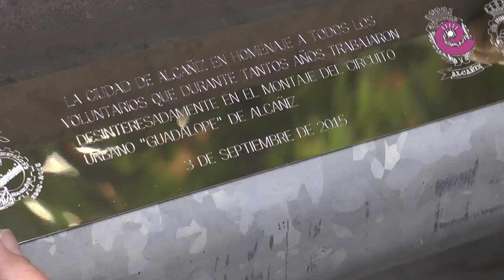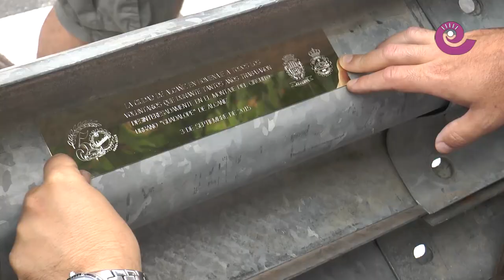La Comarca.tv - Comienza el 50 aniversario del circuito Guadalope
Los actos del 50 aniversario del circuito Guadalope comenzaron el jueves 3 de septiembre y se pintó la parrilla de salida y se colocaron ocho metros de guardarrail doble que permanecerán fijos en el trazado. Colaboradores y miembros del club participaron en el acto ante la atenta mirada de mucho público.